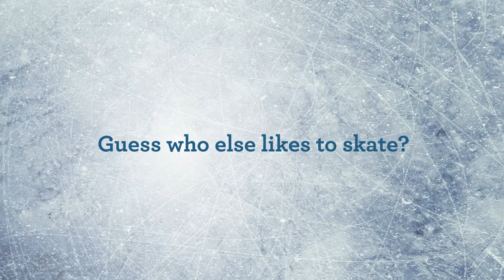GEICO Gecko skates at Ice on Main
The Greenville GEICO Local Office recently brought a special guest to United Community Bank Ice on Main in downtown Greenville. The GEICO Gecko skated with guests, posed for pictures and had as much fun as anyone at the outdoor rink. For more information about United Community Bank Ice on Main, please visit iceonmain.com and like the Ice on Main Facebook page.